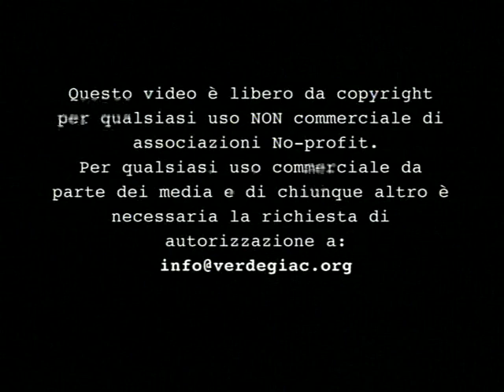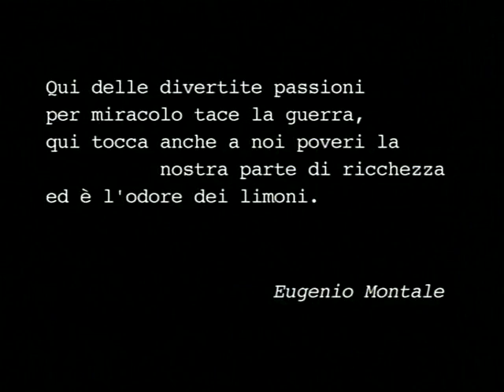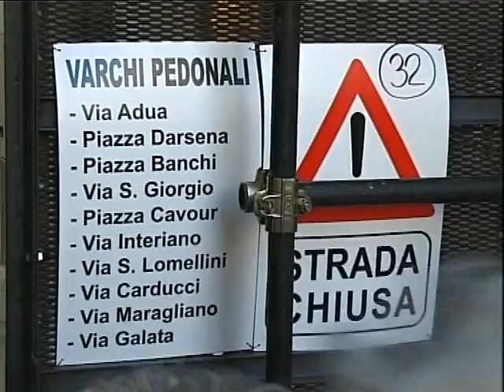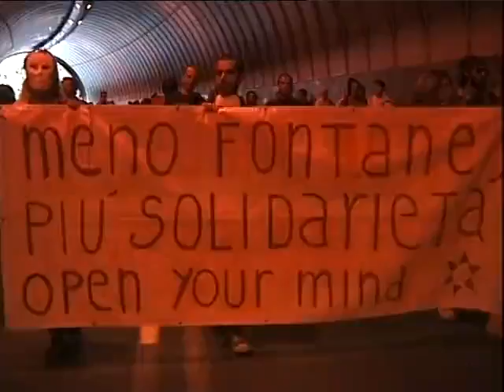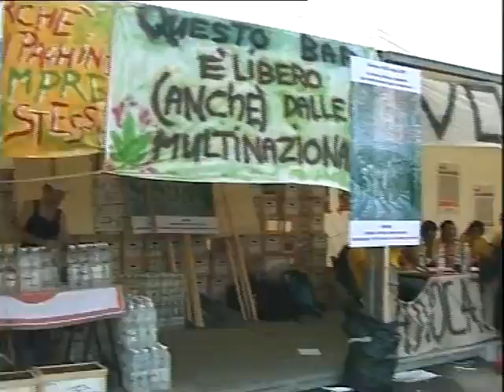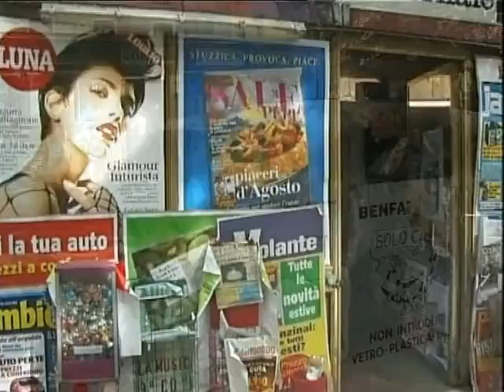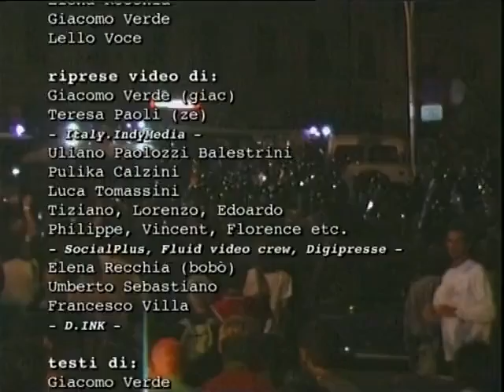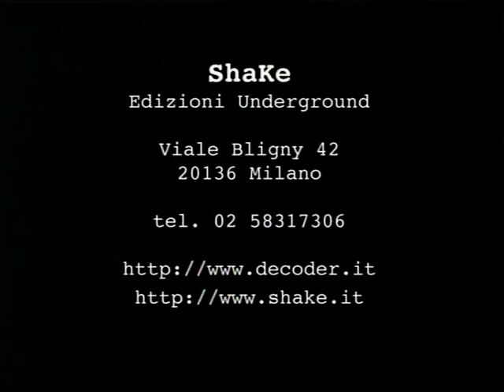Solo limoni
SOLO LIMONI (Italia/2001)

Documentario poetico sui fatti del G8 di Genova del 2001

regia: Giacomo Verde
montaggio video: Fracesco Pera Turrini, Federico Carmassi
musica originale: Mauro Lupone
composizione video: Mauro Lupone, Uliano Paolozzi Balestrini, Elena Recchia, Giacomo Verde, Lello Voce
riprese video di: Giacomo Verde (giac), Teresa Paoli (ze) - Italy.IndyMedia - Uliano Paolozzi Balestrini, Pulika Calzini, Luca Tomassini, Tiziano, Lorenzo, Edoardo, Philippe, Vincent, Florence etc. - SocialPlus, Fluid video crew, Digipresse - Elena Recchia (bobò), Umberto Sebastiano, Francesco Villa - D.INK -
testi di: Giacomo Verde, Lello Voce, Patrick Chaamoiseaux, Miguel Cervantes de S.,Elio Pagliarani, Bertold Brecht, Piero Jahier, Roque Dalton, Elemire Zolla
voci fuori campo: Giacomo Verde, Lello Voce
foto di: Mirco Del Carlo
produzione: ShaKe Edizioni Underground, Reset, SeStessi Video
anno: 2001
durata: 44'35"